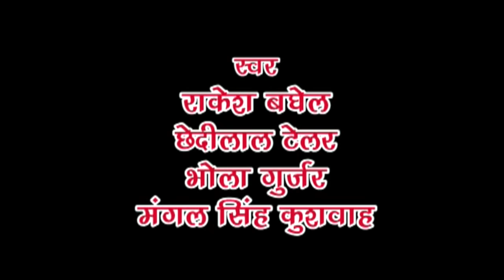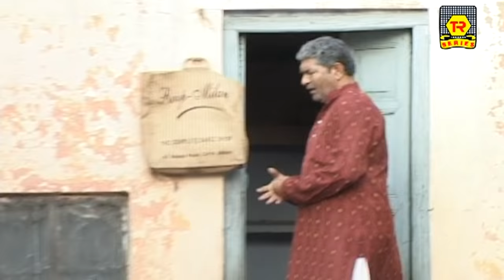Comedy Kissa - Lukka Ka Lifafa || Rakesh Bhagel,Chhedi Tailor,Bhola Gujjar || new 2016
comedy kissha  : Kissa - Lukka Ka Lifafa
Artist : Rakesh Bhagel,Chhedi
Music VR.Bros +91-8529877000